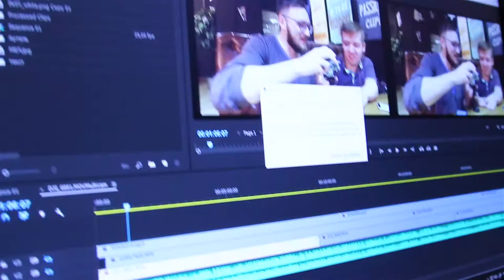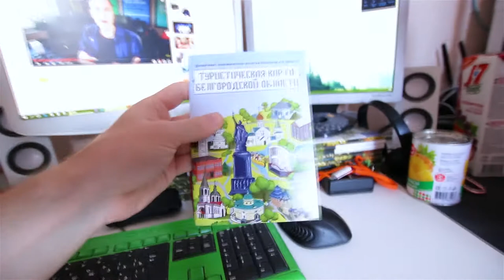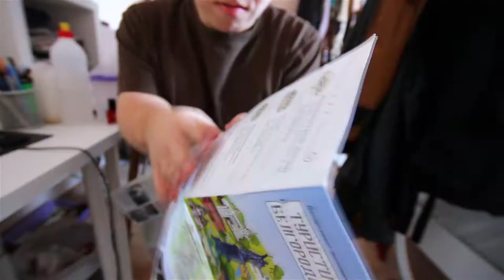"Новый" VLOG #14 Николай Соболев vs Oxxxymiron, бодибилдинг, карта и эпиляция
Диана Шурыгина вызывает на батл Oxxxymiron'а.
Николай Соболев, versus battle, ручное управление для карликов - мы делаем рейтинги! ))
Правда, лайфхаки для мужчинок, карта и бодибилдинг.